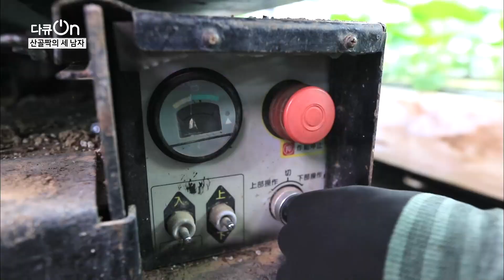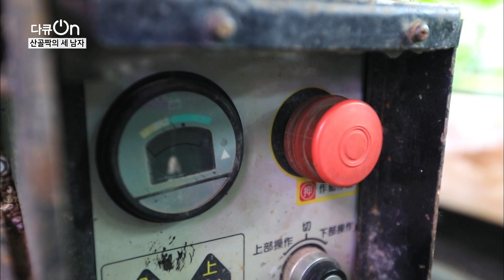군인 때 겨울보다 춥다는 평창 산골짝, 농사에 뛰어든 세 청년 이야기 1부｜[국내여행] KBS_20210312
[다큐 ON - 산골짝의 세남자 1부_편집본]
나레이션 : 이종혁 (배우)
PD : 서재호, 이성현/ 글·구성 : 박소희

한우보다 비싼 농작물이 있다?
1kg에 20만원을 호가하는 고추냉이 근경을 시설재배로 키우는데
성공한 도시 청년들의 이야기가 펼쳐진다.
오는 12일 밤 10시 50분 방송되는 KBS 1TV ‘다큐 ON’에서는
한 겨울 평창의 강추위 속에서 특별한 농사 일기를 써가고 있는
 ‘산골짝의 세 남자’ 편이 방송된다.